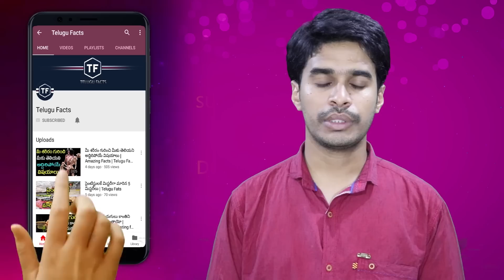ఈ రాణి గురించి తెలుసుకుంటే ఆశ్చర్యపోవడం ఖాయం | Telugu Facts | Interesting Facts About Cleopatra